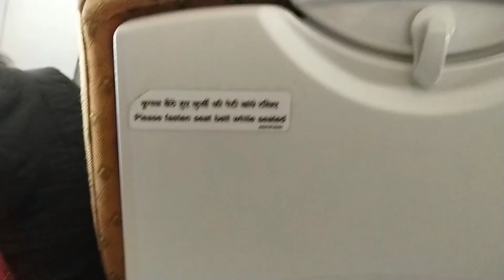Deva Thapa First Time Travel In Flight Air Plane Flight Full Vlog Video